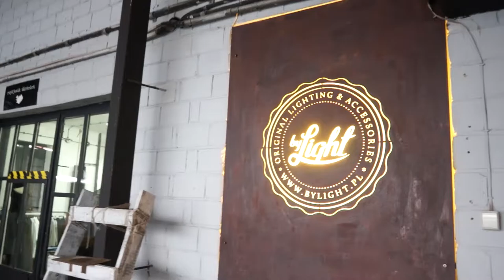Work-life balance [JRK VLOG #004]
Daj też łapkę w górę pod tym odcinkiem :) to mi pomaga w promowaniu vloga i dziękuję Ci za to!

Vlog managera w korpo, muzyka i biegacza. Opowiadam o dobrych i złych praktykach w firmach, opisuję rzeczy i usługi wyjątkowo dobrej jakości. Nowe wideo w każdy: pon, śr, pt.